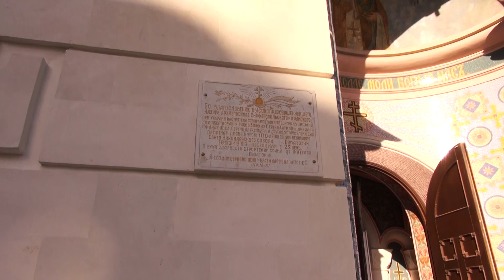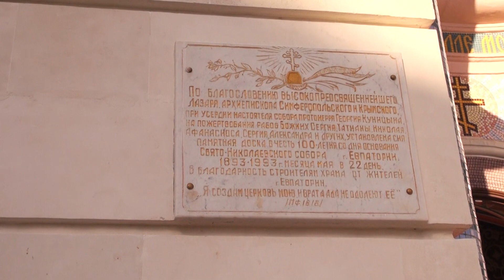"ЖИВАЯ МОЛИТОВКА..." - песня Олега Лагуткина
Песня Олега Лагуткина "Живая молитовка..." написана в 2020 году... Съемки тоже автора... В клипе показаны два главных храма города Евпатории  - Церковь Илии пророка и Собор Св.Николая Чудотворца...